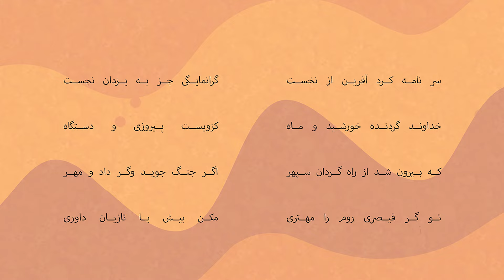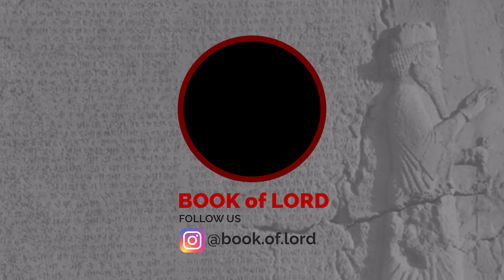نبرد انطاکیه - جنگ خسرو ایران و قیصر روم - از دیدگاه ایرانیان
🔶 شماره شبا
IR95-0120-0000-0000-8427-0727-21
🔹 شماره کارت
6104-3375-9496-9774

با سپاس
تیم خداینامک